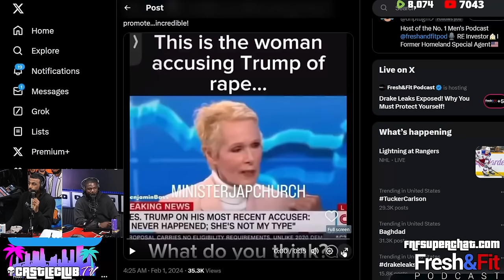F&F React; Drake 3xposed on X aka Twitter by a 304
🎧Listen To The Podcast On The GO HERE🎧